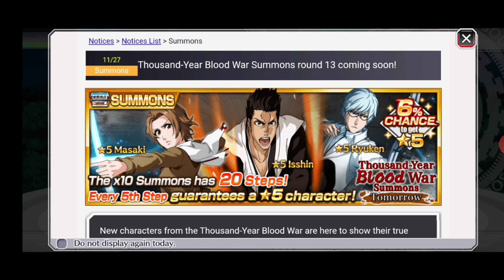Bleach Brave Souls พรีวิว สกิล 3ตัวใหม่ สวยมาก แจ่มสุดๆ